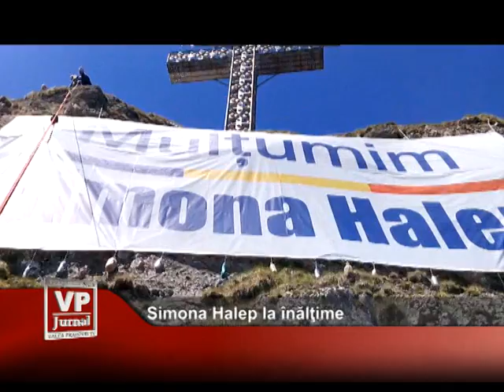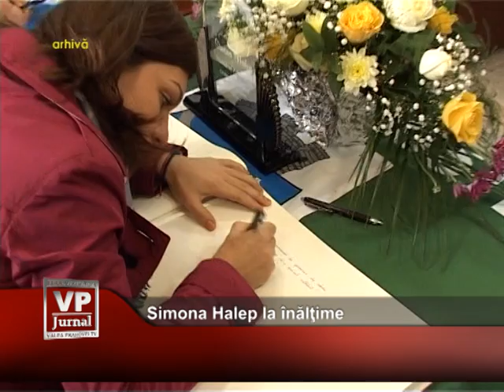Simona Halep la inaltime